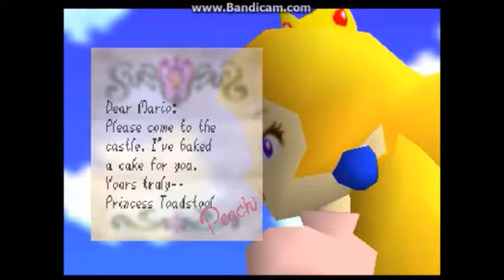Let's Play Super Mario 64 Episode 1: "Why do I do this to myself!"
Hey everybody and welcome back to Super Mario 64.